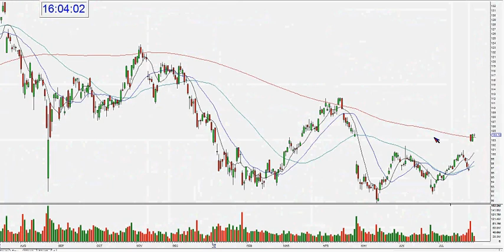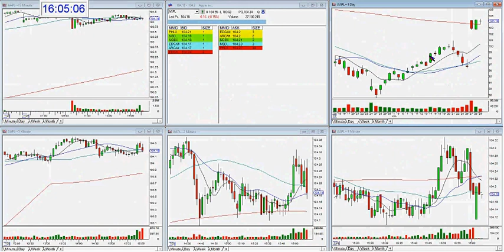AAPL Option Call Review: July 30, 2016 - The Stock Swoosh with Melissa Armo